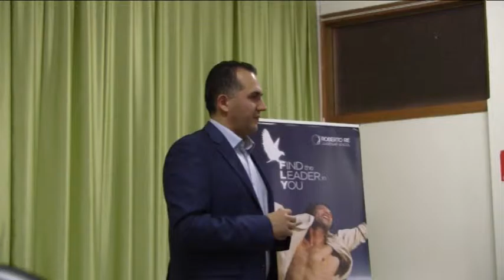ATTEGGIAMENTO MENTALE VINCENTE NELLO SPORT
Serata organizzata il 02/02/2017 dall' ASD Athlon San Giuliano di Mestre e da Andrea Vianello, con relatore Francesco Vedovetto, rappresentante della Roberto Re Leadership School. Presenti alla serata molti atleti di vari sport e arbitri di calcio della provincia di Venezia.

Seguiteci anche su Facebook:
Follow us  also on Facebook: